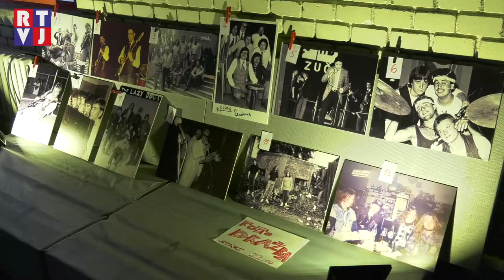Po dvouleté odmlce se areálem cukrovaru rozezněly Ozvěny břeclavského rocku!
Ozvěny břeclavského rocku podporují tradici živé hudby a sdružují muzikanty, kteří jsou spjatí s místní scénou. Po dvouleté odmlce pořadatelé akci přesunuli do atraktivních prostor místního cukrovaru, kde vystoupili jak veteráni rockové scény, tak mladé kapely.